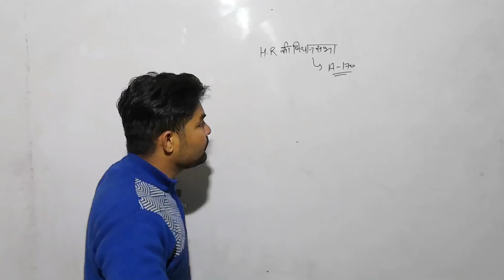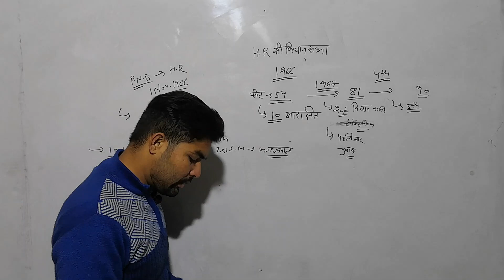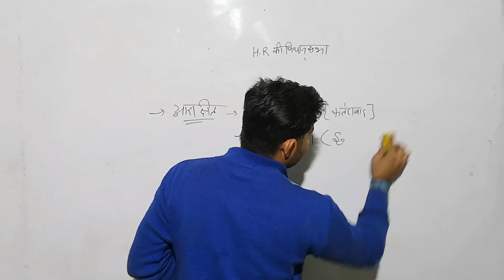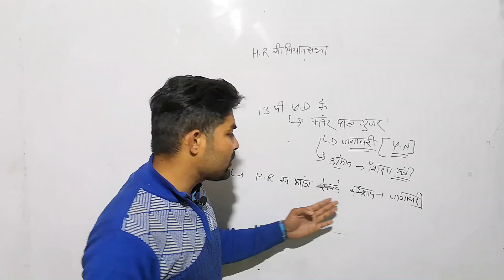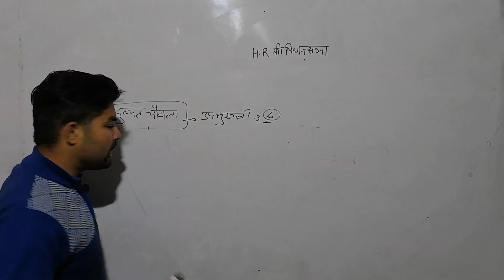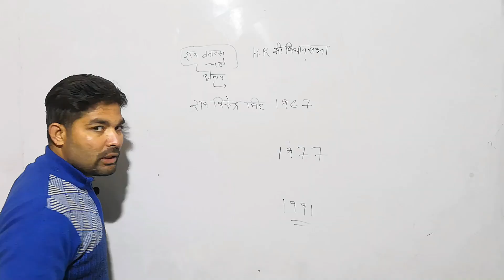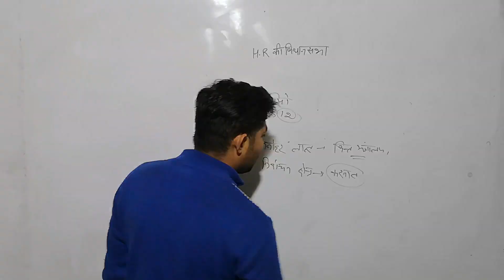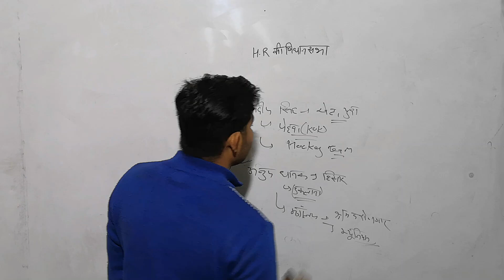हरियाणा विधान सभा से जुड़े सभी QUESTIONS| HARYANA VIDHAN SABHA|HSSC GRAM SACHIV ,MATH WITH MUKESH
हरियाणा विधान सभा से जुड़े सभी QUESTIONS| HARYANA VIDHAN SABHA|HSSC GRAM SACHIV
MATHSWITHMUKESH

hssc exam date,clerk result

CONTAINS:
hssc clerk result,
hssc je,
hssc clerk answer key,
hssc clerk admit card,
hssc gk,
hssc clerk cut off,
hssc clerk exam,
hssc reasoning,
hssc answer key,
hssc adda,
hssc admit card download,
hssc admit card clerk,
hssc admit card attested,
hssc answer key clerk,
hssc advanced math,
hssc advt 15/2019,
hssc admit card link,
hssc biology,
hssc bharti,